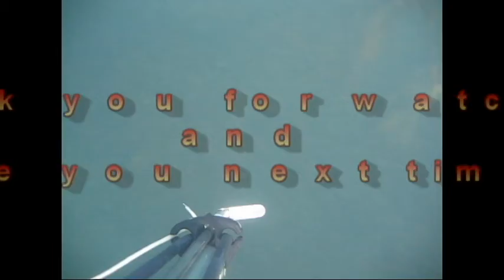Mendocino Abalone Diving 10-9-2010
It was a beautiful calm morning at Mendocino Coast.  It was most calm day for me this year.  Depth was between 18ft to 20ft with ok visibility.  I believe the water wasn't clear because of new moon in my theory.  I definitely enjoyed this diving and look forward to make more exciting diving video if possible.  I hope you enjoy as much as I did though the quality of video isn't great.  It is my first full length video.